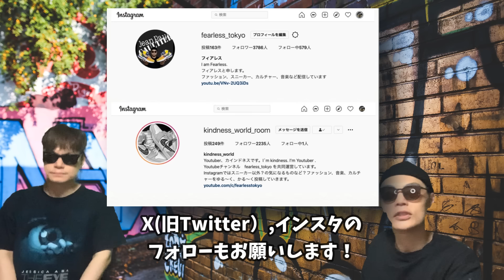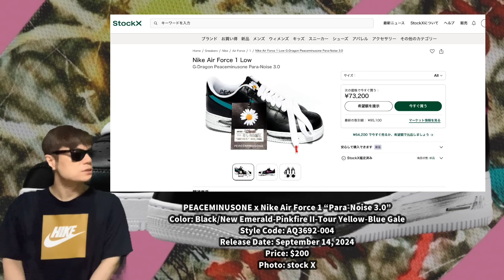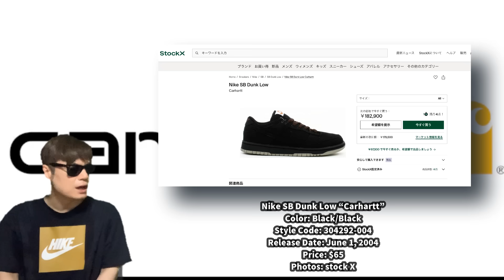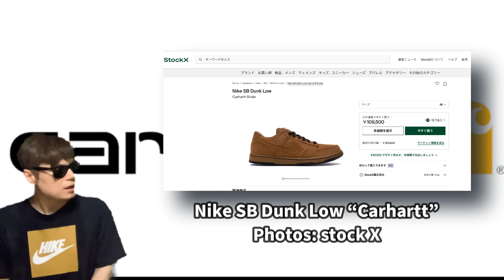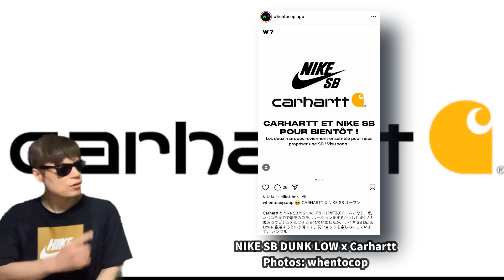公式コラボ発売？カーハート × ナイキSB ダンクロー Carhartt x NIKE SB DUNK LOW PEACEMINUSONE x Nike Air Force 1 Para-Noise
公式コラボ発売？カーハート × ナイキSB ダンクロー Carhartt  x NIKE SB DUNK LOW PEACEMINUSONE x Nike Air Force 1 “Para-Noise 3.0”

Carhartt  x NIKE SB DUNK LOWについて話しています！

Nike Dunk Low  “OFF NOIR”
Color: Off Noir/Smoke Grey-Anthracite-Black
Style Code: FZ3052-001
Release Date: 2024
Price: $125

Nike Dunk High “Wu-Tang”
Color: Black/Pollen-White
Style Code: HJ4320-001
Release Date: September  1st 2024
Price: $150

NEW BALANCE 1000  “Grey/Cream”
SKU: M1000MB
RETAIL PRICE: $150
RELEASE DATE: SEP 2024

PEACEMINUSONE x Nike Air Force 1 “Para-Noise 3.0”
Color: Black/New Emerald-Pinkfire II-Tour Yellow-Blue Gale
Style Code: AQ3692-004
Release Date: September 14, 2024
Price: $200

Patta x Nike Air Max 1
Color: Chlorophyll/Matte Silver-Chlorophyll
Style Code: HF1012-300
Price: $160

Nike Air More Uptempo Low White
Color: White/White
Style Code: FZ3055-100
Release Date: Holiday 2024
Price: $160

Nike SB Dunk Low “Carhartt”
Color: Black/Black
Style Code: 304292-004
Release Date: June 1, 2004
Price: $65

Carhartt x Nike Air Max 95 WIP
Release Date: December 6th, 2018
Color: Black/Total Orange-White
Style Code: AV3866-001

Carhartt WIP x New Balance 990v6
Style Code: M990CH6
Release Date: October 20, 2023
Price: $220

Carhartt  x NIKE SB DUNK LOW
Style Code:TBA
Release Date: TBA
Price: $TBA

【自己紹介】
10万人を達成した暁には奇跡的に当選したAir Diorを履いてYoutubeのパーティ会場でムーンウォークを披露することを公言！